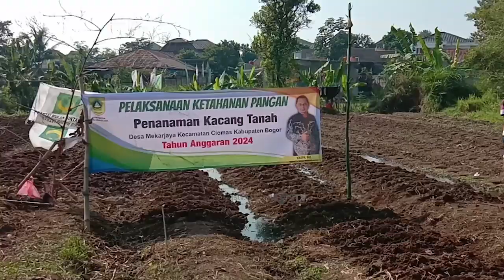PERTANIAN DAN PERIKANAN BUKTI NYATA KETAHANAN PANGAN MEKARJAYA